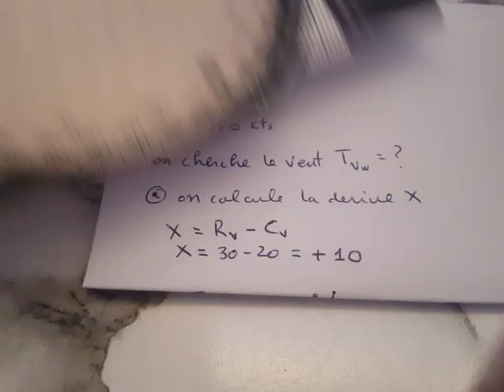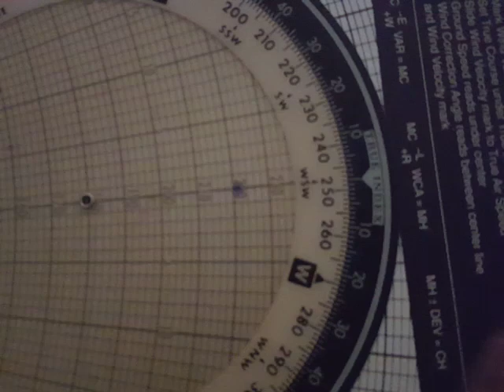NAVIGATION AÉRIENNE TRIANGLE DES VENTS EXERCICE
ATPL ATE